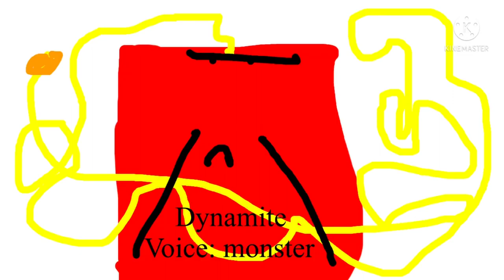THE QUEENANESS OF RANDOM